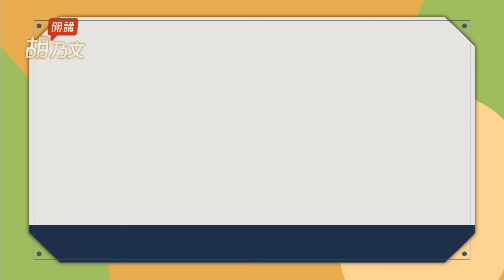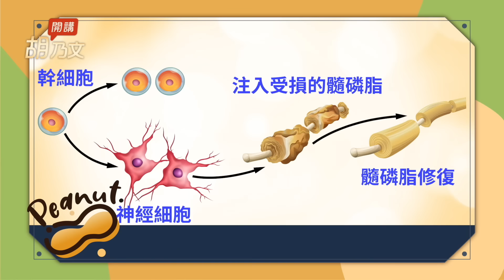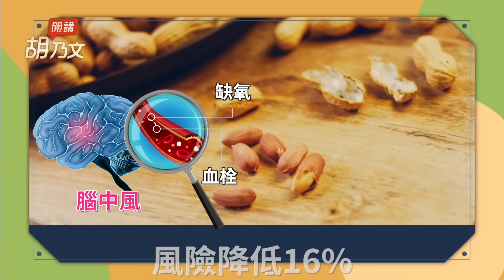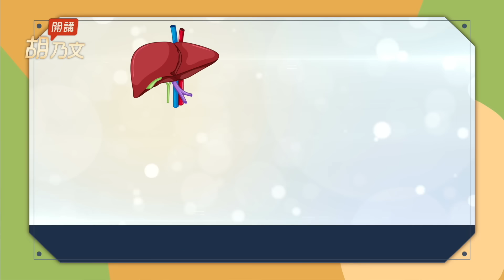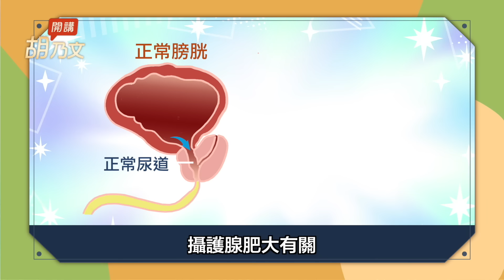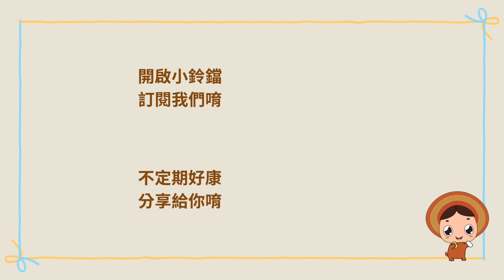花生這樣挑，遠離一級致癌物！抗衰老、降低冠心病。花生+1物，防骨鬆補血補奶。3種人不適合吃花生。熟男防攝護腺問題，花生根這樣煮，改善頻尿尿失禁，花生連皮一起吃養血補氣｜胡乃文開講Dr.HU_209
｜華人知名中醫師 胡乃文｜授課
- 中醫執業至今近40年，看診人次超過30萬
- 主修西醫藥理學、神經科學等，爾後進入中醫領域
- 上海同德堂國藥號名醫、曾任教美國河洛醫科大學
- 著有《中醫養生受益一生》《健康不是夢》暢銷書

長壽果花生 護心 防中風 這樣吃避開黃麴毒素
花生這樣挑，遠離一級致癌物！抗衰老、降低冠心病。花生+1物，防骨鬆補血補奶。3種人不適合吃花生。熟男防攝護腺問題，花生根這樣煮，改善頻尿尿失禁，花生連皮一起吃養血補氣

00:00 開場
00:47 哪些人 最適合吃花生
03:36 花生豬腳湯 預防骨質疏鬆 補血補奶
05:02 我的線上課程將在下週四開賣，點擊右上角連結先領300元折價券
05:53 花生這樣挑 遠離一級致癌物
08:37 誰不適合吃花生
09:06 熟男夜裡的困擾 一物免煩惱
10:31 吃花生連皮一起吃 養血 補氣
11:12 花生的神奇故事

米中補藥4寶！ 黑髮補血睡眠好
它是米中藥王，補腎防衰老，預防心血管疾病！糖尿病人該如何吃白米？這種米又叫補血米，明目活血。防米蟲、挑米小妙招，選對才健康！糙米2種煮法，美味又營養！

平民燕窩銀耳 補鈣補骨一級棒！
它是吃的保濕面膜！常喝1小碗，連素顏也很美。銀耳+它，助眠養胃，強化呼吸道，提升免疫力！教你煮出濃膠質的祕訣，這樣補鈣才更優。記住！這3種情況不適合吃。

💥 〔 詐騙注意，請勿購買 〕近日發現有不肖業者冒用胡乃文醫師名義，以「胡乃文中醫師配製」等虛偽不實內容販售商品，對此，胡醫師已向刑事警察局報案，請大家特別注意。到目前為止，胡醫師沒有為任何廠商配製產品，沒有代言任何產品，也沒有在網路上或任何通路銷售產品，更沒有授權任何廠商使用其照片製作商品廣告，因此，凡打著胡醫師名號所做的商品銷售，都是不實的假訊息，請各位粉絲千萬不要相信，以免上當受騙。